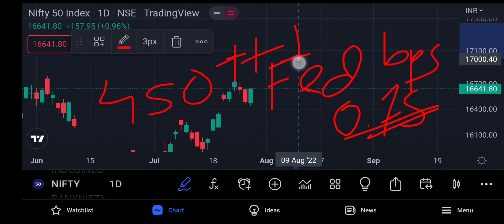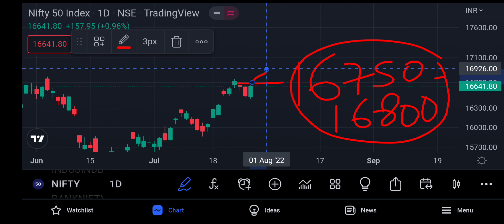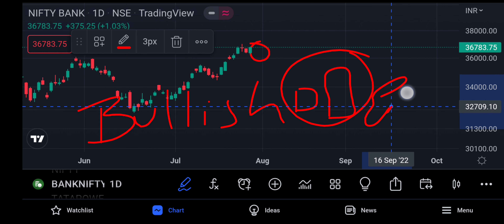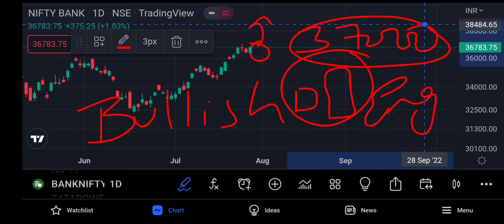Indian Market Update !!! Perfect Technical Analysis Update !!! Levels to Watch out Today !!!!